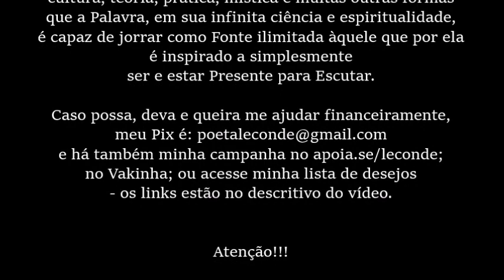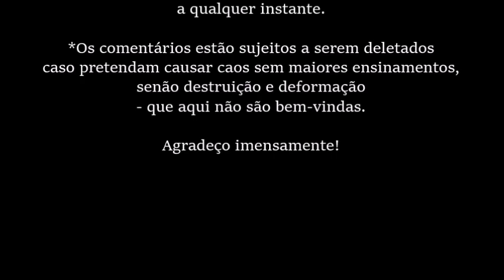org. Gerd Bornheim • Os Filósofos Pré-Socráticos | Leucipo e Demócrito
Leitura [Audiobook] do livro organizado por Gerd Bornheim: Os Filósofos Pré-Socráticos - por Le Conde.
 - o livro usado para leitura é da editora Cultrix  -

*O livro foi escolhido por Amor e por Respeito à Tradição Filosófica.